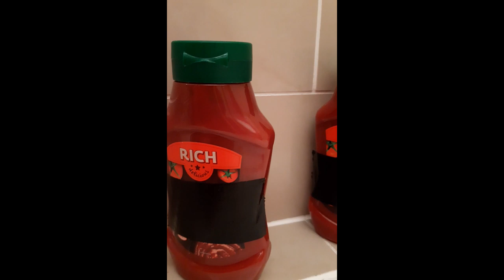myGruni Allstars - Quarantäne 2020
Komplizierte Zeiten...
Damit wir uns nicht komplett voneinander distanzieren haben wir mit befreundeten Musiker*innen und Aktivist*innen - jede*r für sich und doch gemeinsam - diesen Song und das zugehörigeVideo aufgenommen!

Eigentlich wollten wir wie in den Vorjahren am 1. Mai wieder alle gemeinsam durch den Grunewald ziehen und diesen abgehängten Bezirk kulturell und umverteilungsmäßig auf Vordermann bringen. Das geht im Anbetracht von Corona auf der einen und sehr pauschalen Einschränkungen der Versammlungsfreiheit auf der andern Seite leider nicht. Dennoch werden wir uns am 1. Mai an Aktionen und Protesten beteiligen.

Musik & Mix
Tapi Turner

Editing:
Jessica Dürwald

Mit:
Dada Rap Connection, Die Tsootsies, DJ ihat,
Esels Alptraum, Pastor Leumund, $ire Uwe Stahl,
The Incredible Herrengedeck